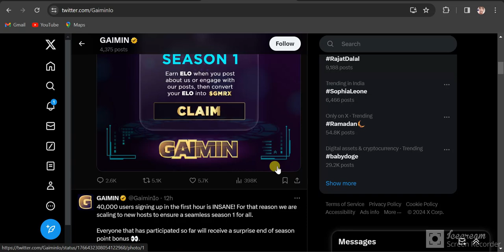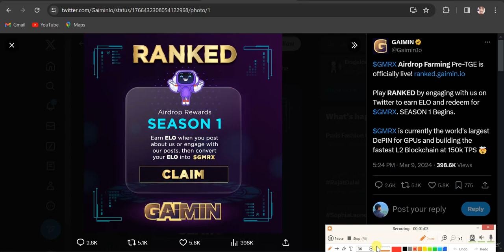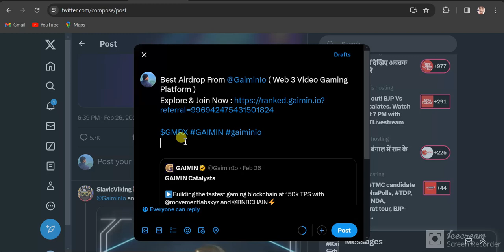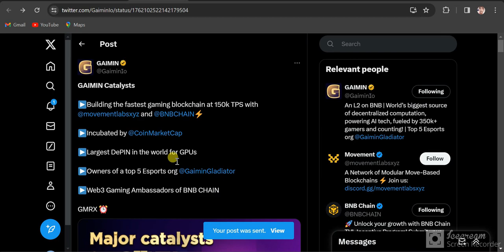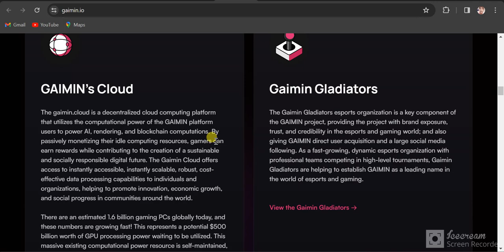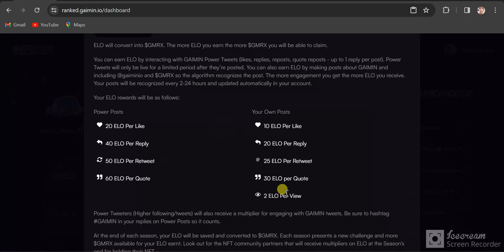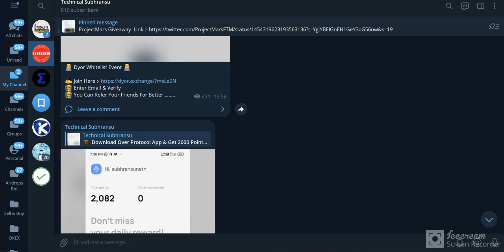Claim Your Share From GAIMIN AIRDROP Step By Step Full Process Explaind ‼️ GAIMIN AIRDROP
I Explained How To Participate In GAIMIN airdrop Full Step By step. & How To Earn Extra ELO For $GMRX

⚠️ Pehle Video Ko Pura Dekho Uske Baad Process Complete Karo 💥